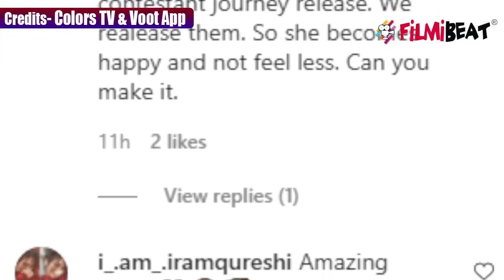Bigg Boss 14; Jasmin Bhasin के फैंस ने बनाई उनकी शानदार Journey; Jasly फैंस का कमाल | FilmiBeat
Jasmin Bhasin's lovely journey by her fan will win your heart. Aly Goni gets emotional to see Jasmin Bhasin. Watch Video to know more.